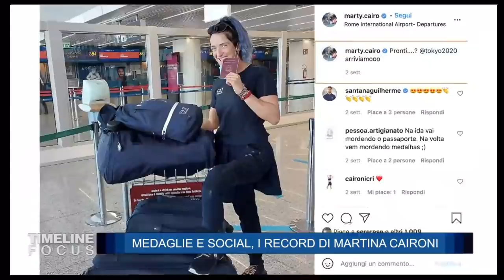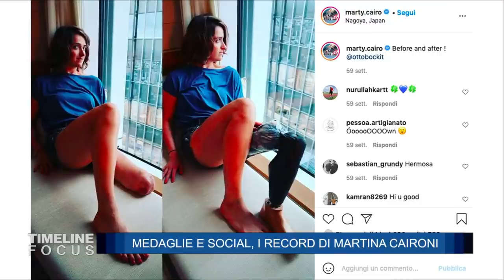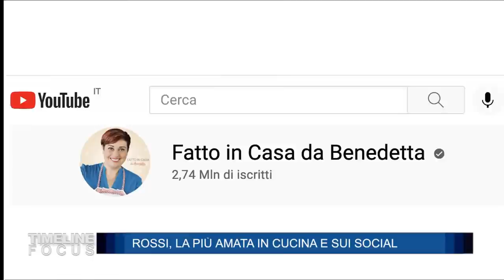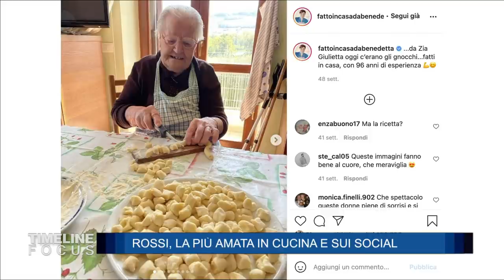Medaglie e ricette, i successi di Benedetta Rossi e Martina Caironi - Timeline Focus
La prima ospite di Marco Carrara per questa nuova stagione di Timeline è la campionessa paralimpica Martina Caironi, vincitrice di due medaglie d'argento ai giochi paralimpici di Tokyo e detentrice del record del mondo sui 100 metri.
Caironi, 31 enne di Alzano Lombardo, corre con una protesi, dopo aver subito l’amputazione della gamba sinistra in seguito a un incidente in moto quando aveva 17 anni. Sui social Martina Caironi racconta la sua vita da atleta, la sua quotidianità fatta di sport, passeggiate, divertimenti.
Nella seconda parte di Timeline l’ospite è Benedetta Rossi, una delle cuoche più amate e seguite sui social: sono 10 milioni le persone che seguono lei e le sue ricette, raccontate in modo semplice, alla portata di tutti. Simpatia, semplicità, racconto della propria vita e della propria famiglia: con questi pochi ingredienti Benedetta Rossi è riuscita in poco tempo a farsi amare da un numero incredibile di persone in tutta Italia. E sul finale una sorpresa: arriva “Benedetto Rossi”, ovvero l'attore comico Paolo Camilli, che interpreta un cuoco che si ispira a Benedetta ma con risultati disastrosi.